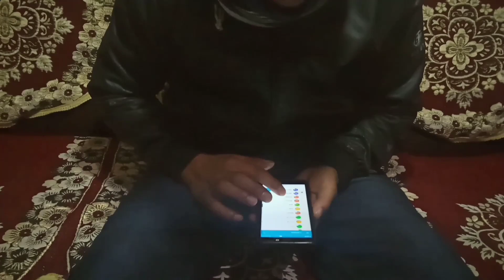SHAH I BEIN HABA DUK :- 20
Starring by.
Macmilando kharlyngdoh.
Francis Nongsiej.
Kyrshanlang khongshei.
Lucymerry Marwein.
Ibalahun Marwein.
Kitdorlang Nongsiej.
Pynsuklang khongshei.
Directed and producer.
    Vicky Kharlyngdoh.